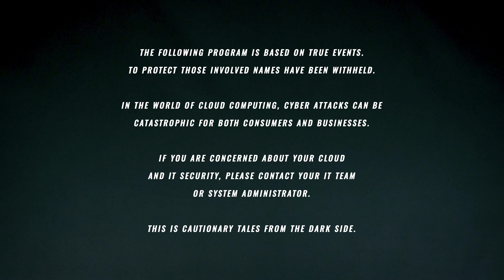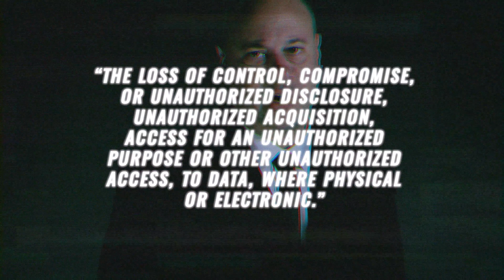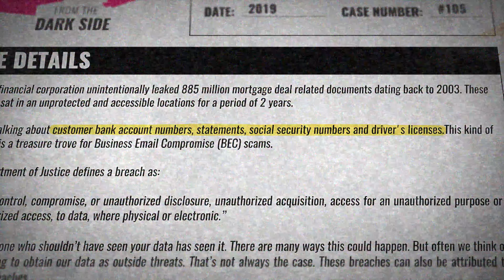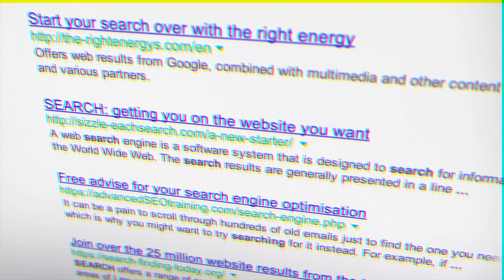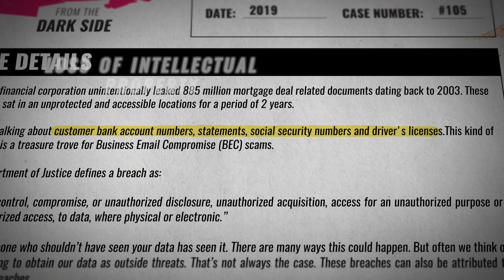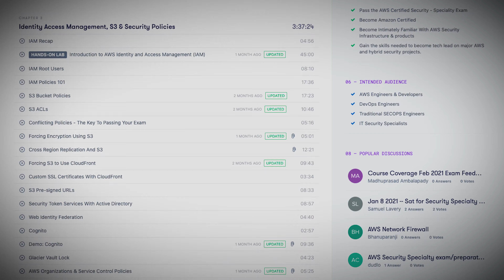Cautionary Tales from the Dark Side: An accidental data breach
In 2019, a financial corporation suffers a data leak, with millions of documents containing sensitive information sitting in an unprotected and accessible location for years. But this sensitive data breach was not the result of a malicious cyber breach by cybercriminals, instead that of company personnel who unknowingly left the data wide open by failing to take steps to ensure additional application security. This episode, we look at what it means to have a breach, and what simple steps we can take to reduce our risk of exposing internal company data.

Please note: The following episode contains flashing graphics which may trigger a physical response to people with a photosensitivity.

0:00 - Introduction
1:24 - What is a data breach?
2:17 - Case study: An accidental data breach
4:01 - How to reduce your risk

Learn more about how you can mitigate and protect your company from DDoS and other security cybersecurity attacks.

Lab - Create an Application Security Group for Two Web Servers in Azure